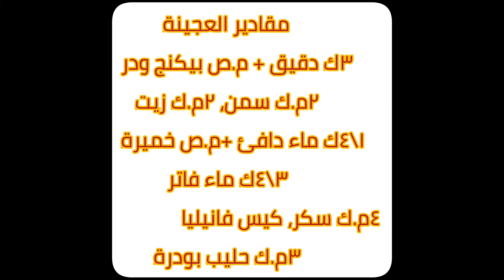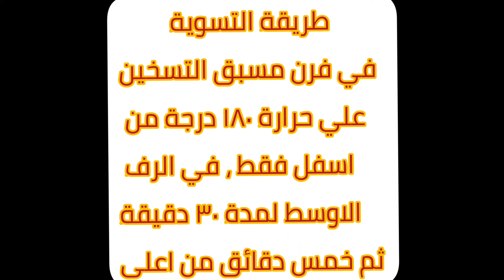جديد لافا السينابوووون😋😋😋😋😋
مقادير العجين
٣ك.دقيق، م.ص بيكنج بودر
٤م.ك سكر     ، ٣م.ك حليب بودر
م.ص خميرة ، م.ص سكر ، ربع كوب ماء دافئ
٣\٤ك. ماء دافئ ، كيس فانيليا
٢م.ك زيت ، ٢م.ك. سمن

مقاديرالكريمة البيضا
ك زبادي
١\٢ ك.حليب بودر
ك. سكر بودر
٤ قطع جبنة نستو اي نوع
كيس كريم شانتيه

لتغطية العجين
٣م.ك زبدة طرية
٢م.ك سكر بودرة + ٢م.ك قرفة

طريقة التسوية
فرن مسبق التسخين    الرف الاوسط
١٨٠ درجة   ٣٠ دقيقة من اسفل
خمس دقائق من اعلى